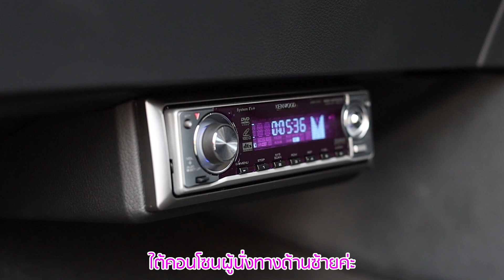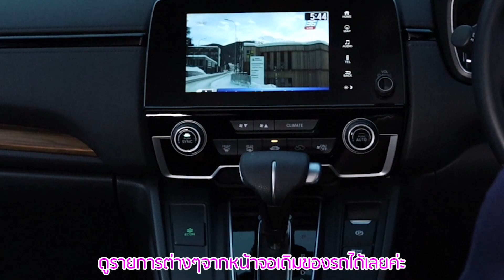Honda CRV กับความบันเทิงในรูปแบบใหม่ คุณภาพเสียงที่โดดเด่น | Natty Review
ความสุขระหว่างเดินทาง🎸🎺🎻Honda CRV...อัพเกรด DSP Mosconi พร้อมแอมป์ Mosconi ขับลำโพงและซับ JBL ￼พร้อมติดตั้งแผ่น Damp ￼￼Prism PDA11 ￼￼￼ช่วยป้องกันเสียงรบกวนและการสั่นสะเทือน ถ่ายทอดคุณภาพเสียงได้อย่างน่าประทับใจ

Sound System Honda CRV
👉 KDV-MP6333
👉 ดิจิตอล จูนเนอร์ Asuka
👉 Mosconi 4 to 6
👉 RCD Mosconi
👉 แอมป์ Mosconi 4/10
👉 ลำโพง JBL
👉 ซับ JBL